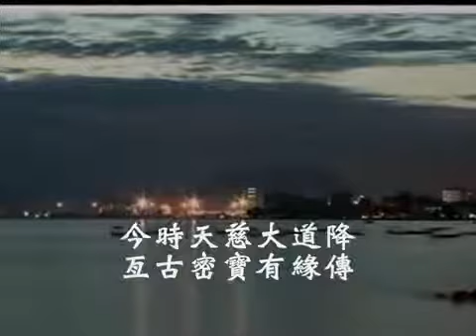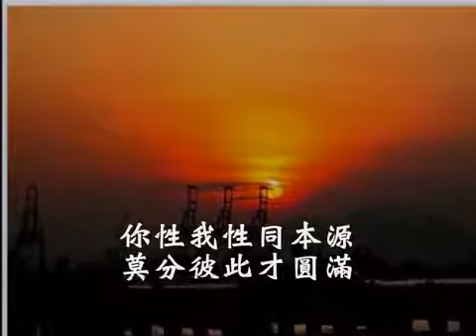台語善歌 雨中花 活佛師尊慈訓